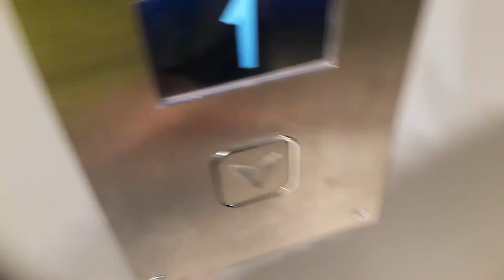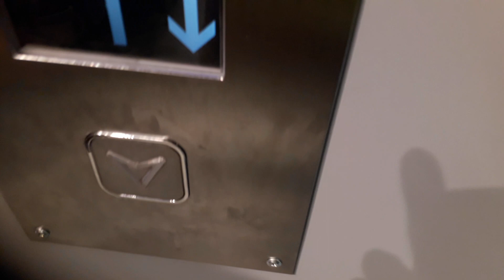90s UK (Modernised by Jackson in 2019) Lift @ M&S, Eastgate Shopping Centre, Inverness